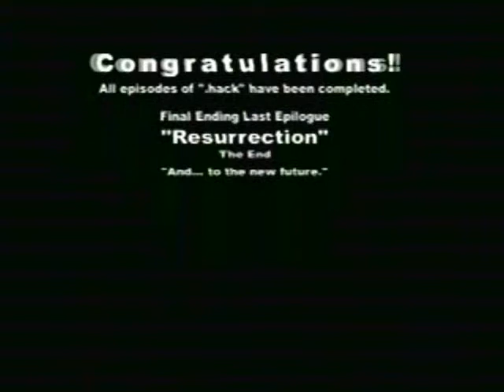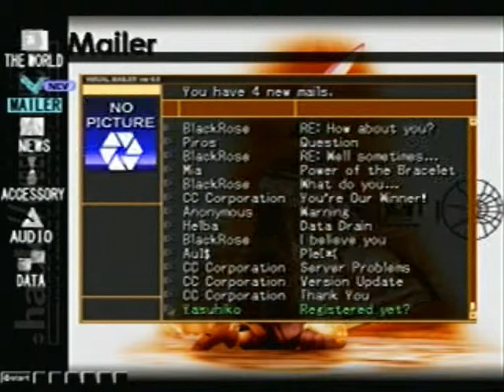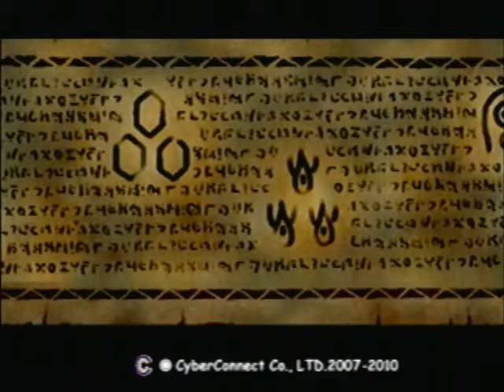Let's Play .hack//QUARANTINE Part 29-4 The End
The very end of my project .hack let's play. I will eventually do GU as well, which means no blatant GU spoilers please, however all other spoilers are free to post, all project .hack spoilers and theories on this video. I'd like to note as well that things I say in this LP may be intentionally wrong and will be fixed when I do GU, also that things I do say are my opinion.